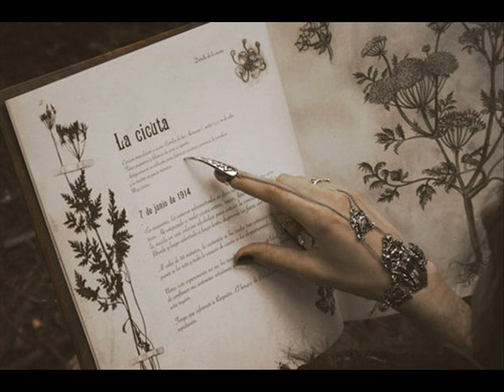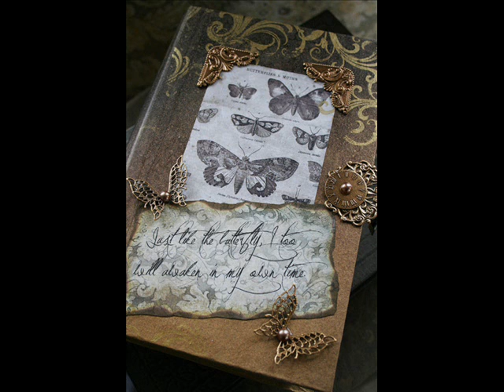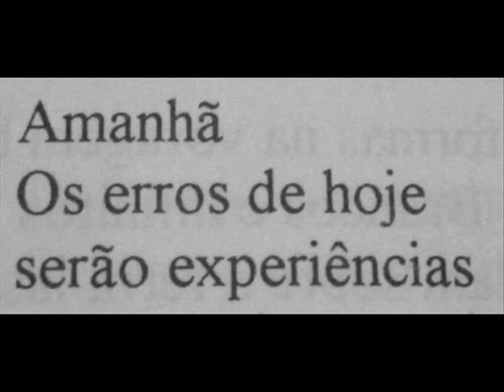Gaia por Lucas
Se as nossas chaves não abriram as portas que desejávamos, se nossos fracassos ocasionais nos levaram ao desânimo, é hora de utilizar as forças da natureza, da qual somos filhos. Todos os dias, tudo recomeça na natureza e, a cada amanhecer, surge uma nova chance para recomeçar um caminho que possa nos conduzir a destinos melhores.Por isso,  aproveite a folha em branco que a vida nos dá todos os dias.
Veja, sobretudo, quão maravilhoso é poder ter na oportunidade do recomeço,
a chance de poder tentar tudo de novo. O amor não conquista todas as coisas, mas de fato coloca tudo no lugar certo. ABRAÇOS! LUCAS